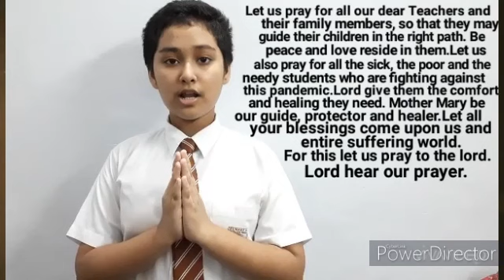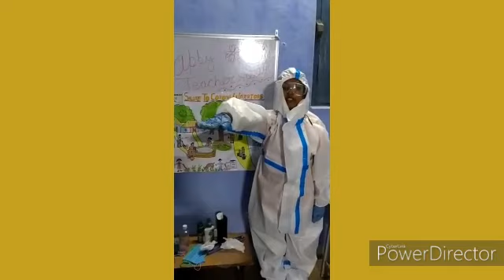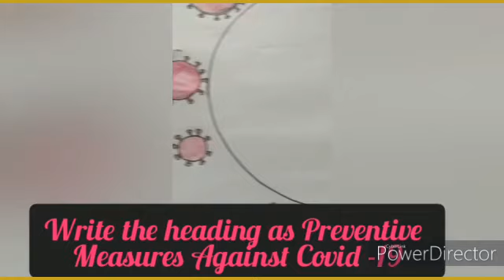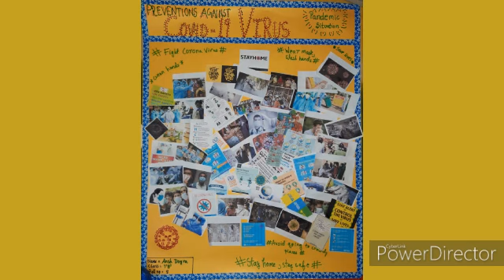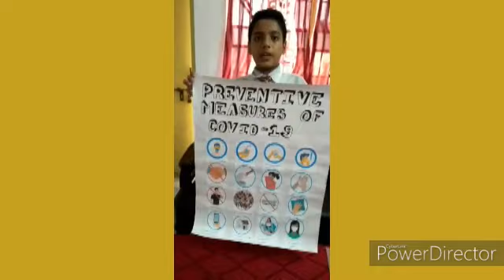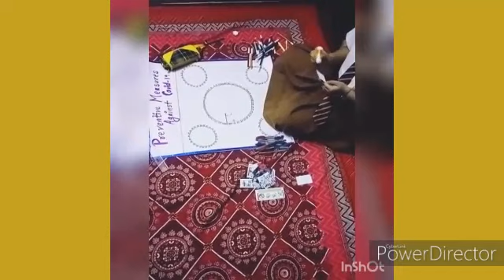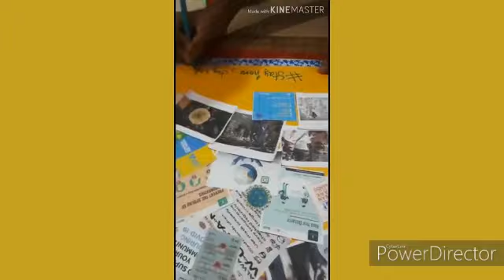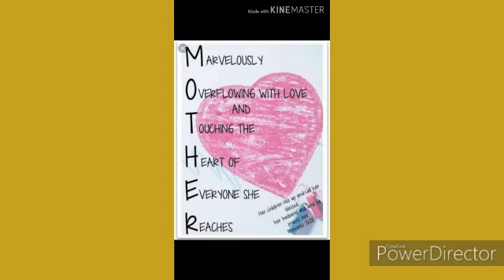ST MARY'S DAY 2020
St. Mary's Day Celebration 2020